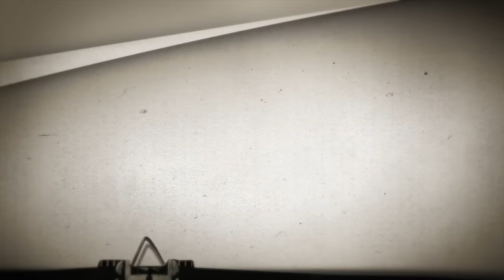Timesuck | IHOPKC: Cult or Cult Incubator?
Evangelical End Times pastor Mike Bickle founded the International House of Prayer in 1999, later renamed IHOPKC, in Kansas City after saying God had told him to do so in a series of prophecies. Former members have referred to it as a cult. Is it? Or is it an organization, with its focus on modern day prophecy,  where cult leaders can easily recruit followers?  In 2012, IHOPKC member Bethany Deaton was found dead, and investigators looking into her suicide (originally thought to be a murder case), uncovered a small offshoot cult within IHOPKC lead by Tyler Deaton, a charismatic young man and IHOPKC adherent who felt, like Mike Bickle, that he was also a modern prophet. He also felt that God had, like with Bickle, tasked him with helping raise an army of spiritual warriors to do battle with Satan's minions in an imminent, apocalyptic showdown between good and evil. No shortage of supposed prophets in another cult, cult, cult edition... of Timesuck.